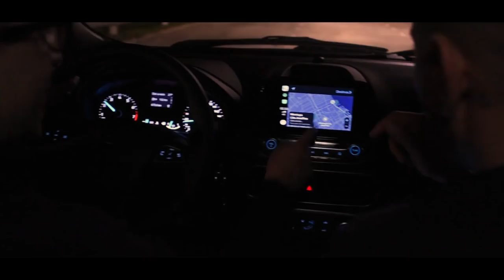Praga, Rodrigo Noya - Crazy (Video Oficial)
Producción Musical: Vander Music

Grabado en AG Studios.

Un film de Sersama Films.

Un agradecimiento especial para Studio 54 y Diego Ramos.

(P) 2018 Castro Music Ltd